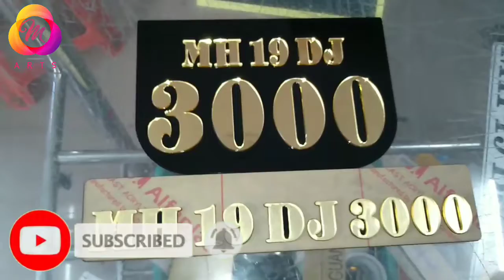stylish number plate || how to stylish number plate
Stylish number plate

Mobile cover

Bike graphics

Acrylic letter and name plates

M Art's jalgaon

Sanju Radium Art's
jalgaon